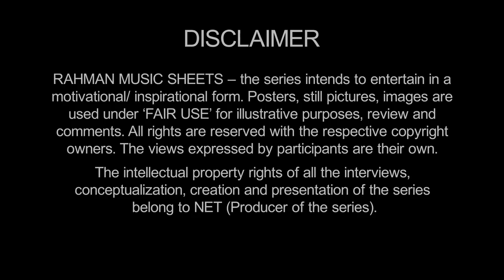Mani Ratnam & @ARRahman's saga begins | Ilaiyaraaja | Roja | Rahman Music Sheets, Episode 1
Eminent Filmmaker Mani Ratnam reminisces about the days when he first saw @ARRahman in the corner with his keyboard. Something about him caught Ratnam's attention and made him give Rahman a chance in his 11th film Roja.
In this episode, Mani Ratnam narrates his experience of shifting from Ilaiyaraaja to Rahman & how his brilliance created melodies like never before!

Tracking milestones of an incredible Journey - RAHMAN MUSIC SHEETS

Camera - Alphonse Roy, Anu Gunn, Vijay Karthik, Madhav Salunke, Santosh Jagtap, Prerna Thakurdesai, U Shekhar Naidu, Bipin Anand
Writer (Title & Description) - Tanya Soni